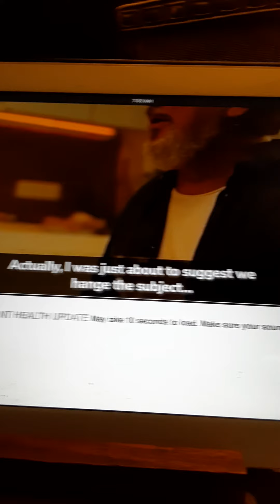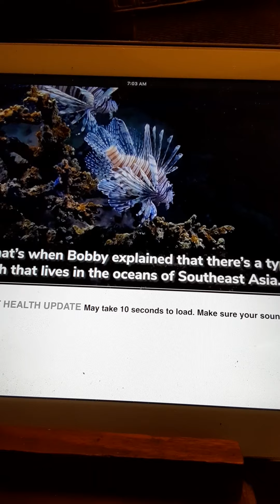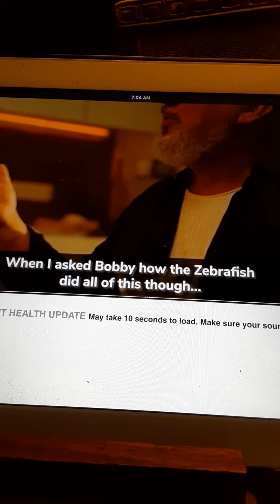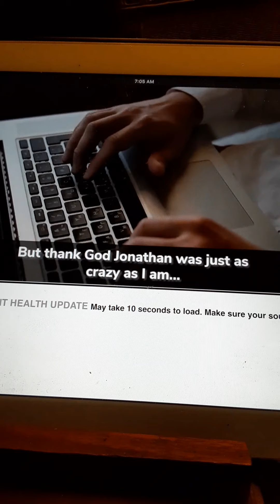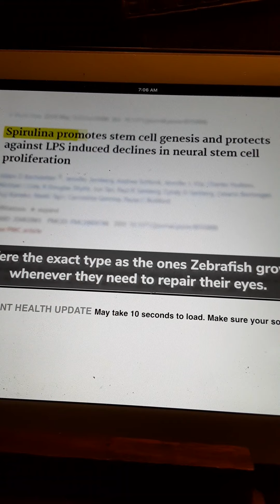Cure for Blindness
Using Algae